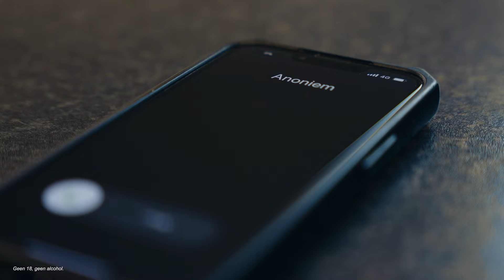𝐌𝐞𝐭 𝐠𝐨𝐞𝐝𝐤𝐞𝐮𝐫𝐢𝐧𝐠 𝐯𝐚𝐧 𝐨𝐧𝐳𝐞 𝐃𝐚𝐯𝐞 😉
Heineken is vanaf heden de nieuwe bierpartner van N.E.C. in het Goffertstadion!⭐

Wil jij kans maken op één van de 100 Heineken Coolbags óf een gesigneerde N.E.C.-bal? Klik hier om het formulier in te vullen!